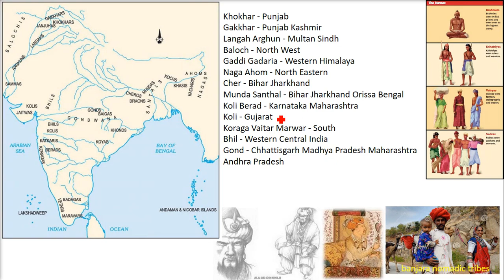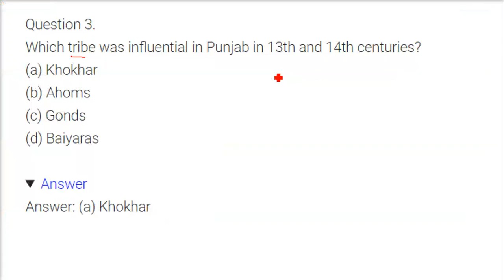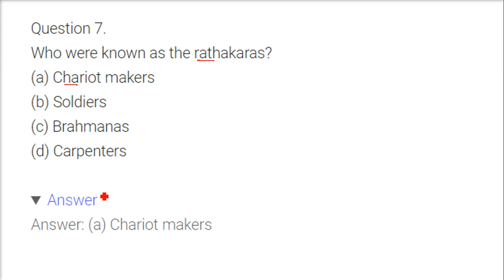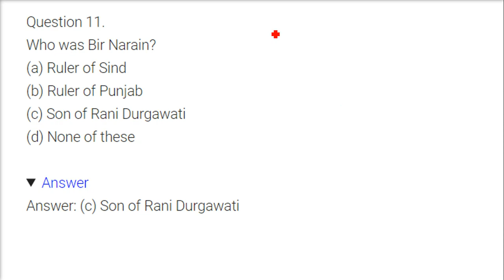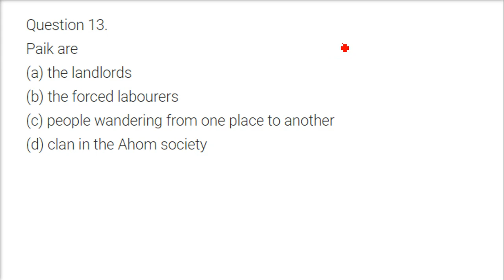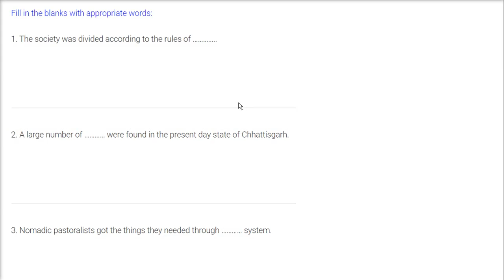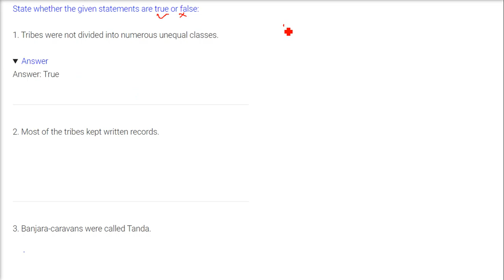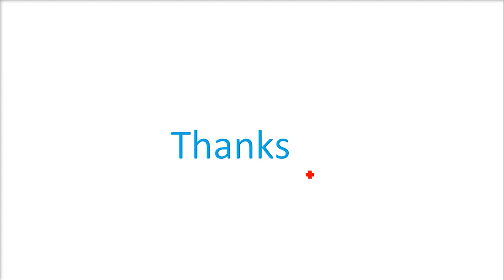Extra Important Q&A Class 7 History NCERT Chapter 7 Tribes, Nomads Settled Communities Hindi हिंदी